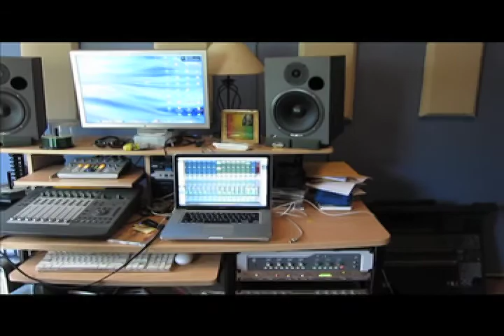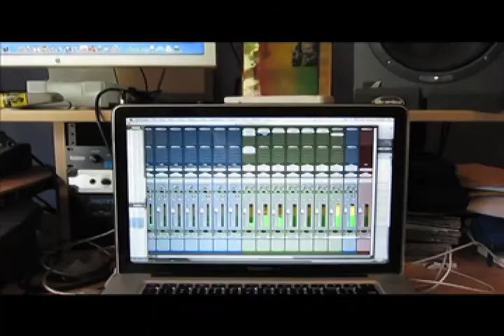I grade Studio -VI STX - Tippy play a deep tune, Nazarenes unreleased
I'm on my way, ZIIOOOONNNNNN!
Booom tune
Coming soon - I grade Records.